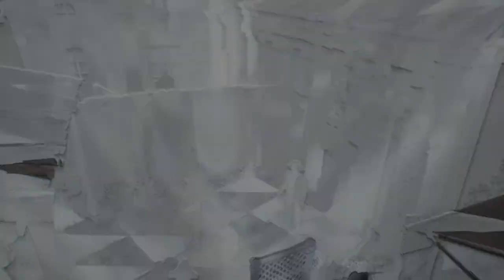Assassins Creed Unity (Dead Kings) - Let's Play - Episode 39 (6) - Under Lock and Key